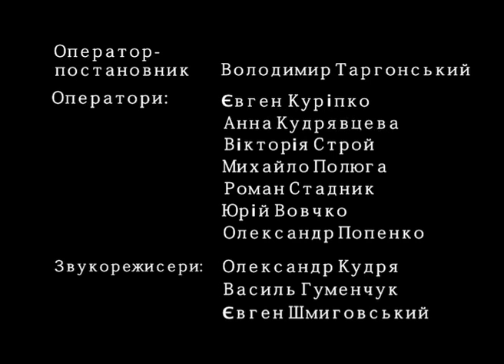слухати. Петро Ващишин